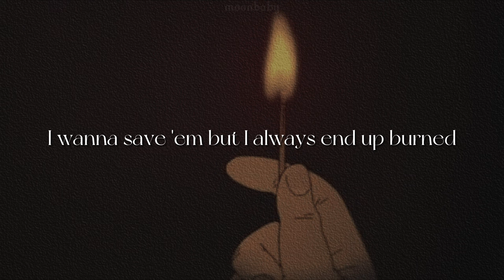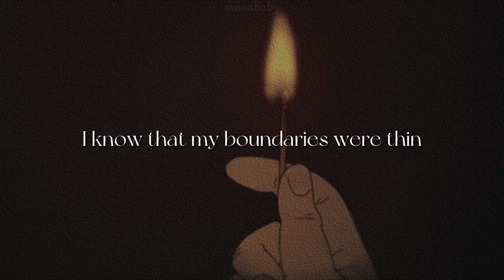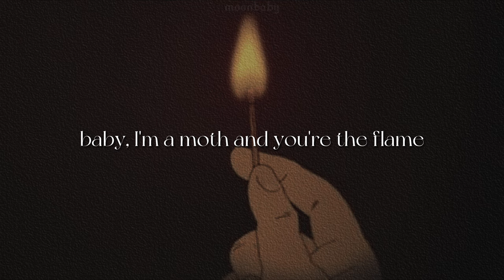Inconsistent Flame [lyrics] // Melanie Martinez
'*•.¸♡ ⋆⁺₊⋆ ☾⋆⁺₊⋆ 𝙢𝙤𝙤𝙣𝙗𝙖𝙗𝙮  ⋆⁺₊⋆ ☾⋆⁺₊⋆ ♡¸.•*'

     Artist: Melanie Martinez, WMG, AC;
     Picture: Pinterest;
     Editing: Me :)))

𝙡𝙮𝙧𝙞𝙘𝙨 ::

[Verse 1]
I don't know how to stay away from it
The smoke always calls me to play (Come play)
Tricky monsters conspire in the atmosphere
Pulling me down toward their weight

[Verse 2]
If a fire's burning garbage on the yard
I wanna save 'em but I always end up burned
My body goes through a cremation
I forget that I can't build with
Those who lack a good foundation
Always breaking (Yeah, yeah, yeah)

[Chorus]
Baby, I'm a moth and you're the flame
I kept flying
Every time you called I always came
You kept lying
Danced around your inconsistent flame
Wings are frying
Somehow I was always getting blamеd

[Verse 3]
Be on your merry way, be bеtter
Both of my antennas read you like a letter
I won't be around a fake caterpillar
Get in your cocoon
Baby, don't be bitter

[Verse 4]
Don't expect me to cradle you gently
I know that my boundaries were thin
Transformation destroyed all the pages
Of patterns we once were locked in
Now my instinct won't be rushing
To your rescue on a Sunday
When you've had enough parading
And displaying of your bouquet
It's all thorns with petals scorched
And ribbons tied so fucking loosely
Wouldn't choose it (Yeah, yeah)

[Chorus]
I kept flying
You kept lying
Wings are frying
Somehow I was always getting blamed

𝙚𝙣𝙙 𝙤𝙛 𝙡𝙮𝙧𝙞𝙘𝙨 ::

length: 2:35